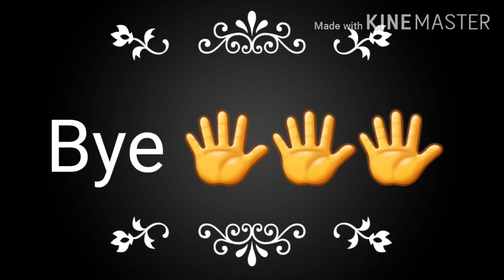4 MINUTES BUTTER MURUKU | DIWALI RECIPE 9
INGREDIENTS NEEDED

rice flour
butter
besan powder
roasted gram powder
salt
hing
cumin seeds
water
oil